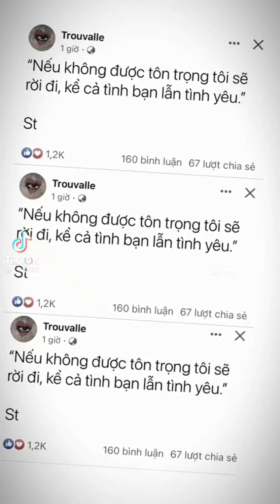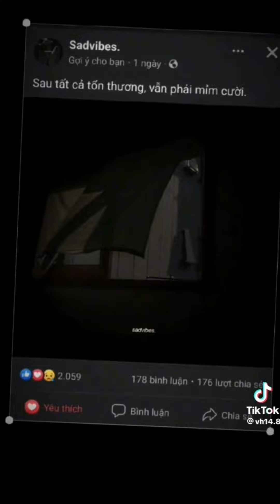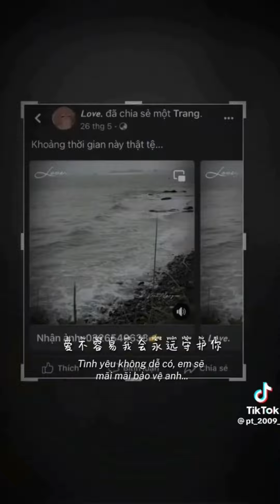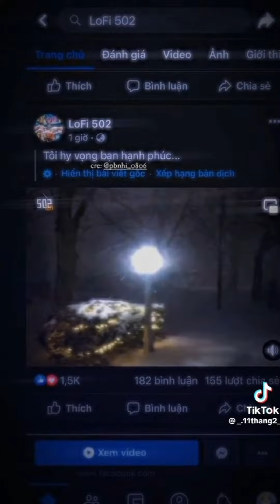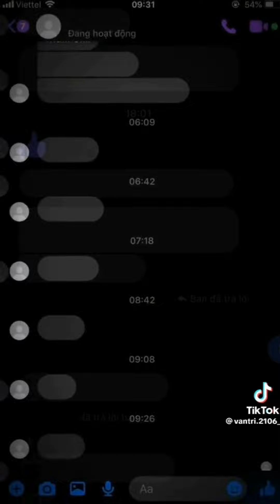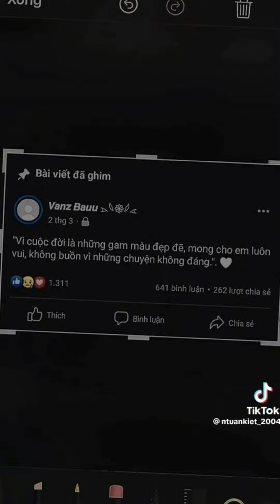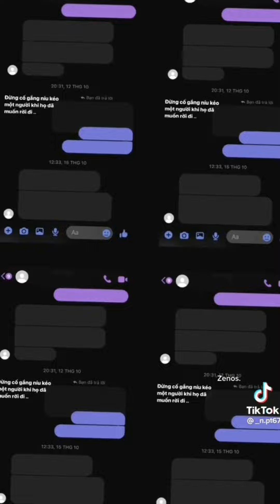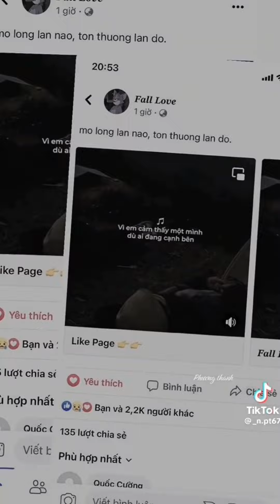[TikTok] Tổng Hợp Những Bài Hát Remix Cực Chill Trên TikTok 🎶